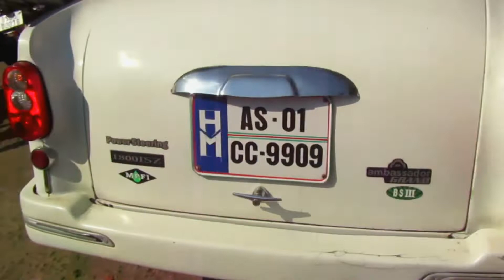শিৱসাগৰৰ শিৱদৌল চাওঁ আহক || Sivadol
শিৱসাগৰৰ শিৱদৌলৰ বিষয়ে মোৰ এই সৰু ভিডিঅটিৰ জনাব বিচৰা হৈছে।
ধন্যবাদ৷
assa#assamesevlog#Sivsagar#sivadol#Indianhistory#dimpusvlog